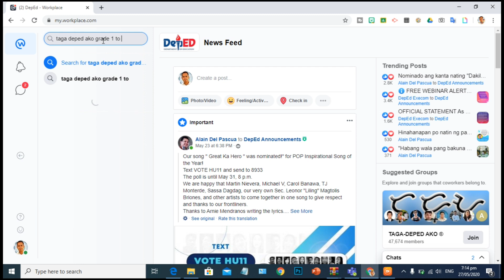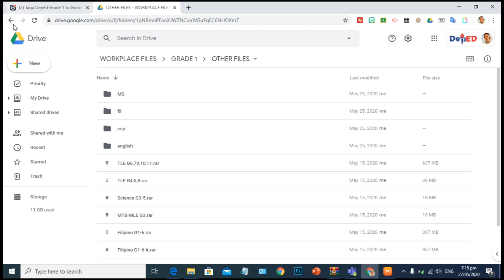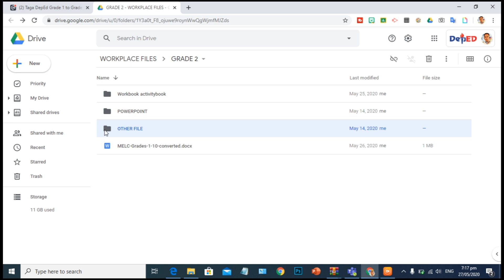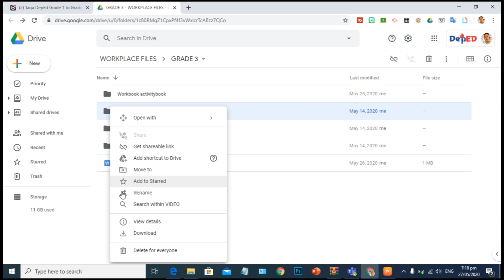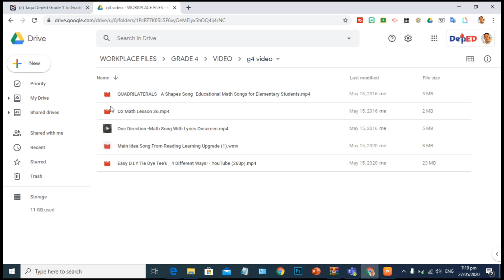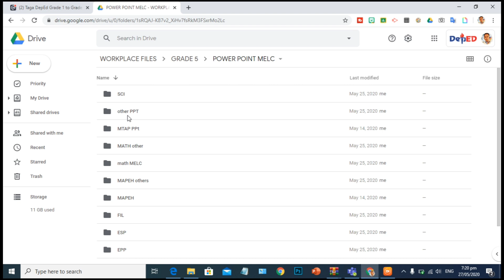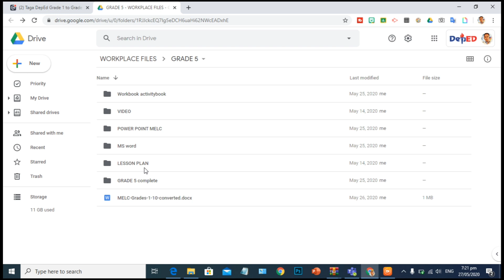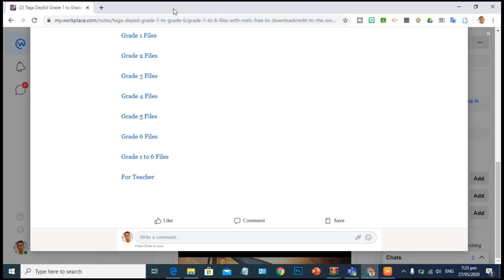How to download files from google drive FREE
Learn how to use Google Drive to share Files and Folders. It is a wonderful platform to share almost files of 30 types like powerpoint presentation, spreadsheet, word document.

So i hope you find this tutorial useful!

May Sal Tech is the source of technology that we use each day. Whether it’s discussing computer operating system tricks, the latest tips for your mobile phone, finding out about the newest gadgets, or letting you know about the best Netflix Originals,May Sal Tech Media has boundless topics on technology for the astute